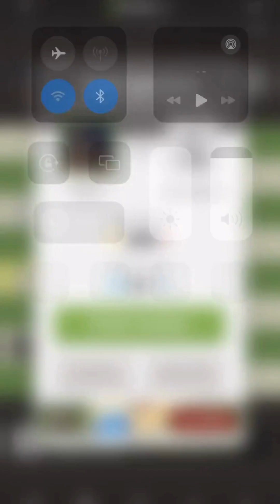BLUNDER MAMA CHESS COM 4